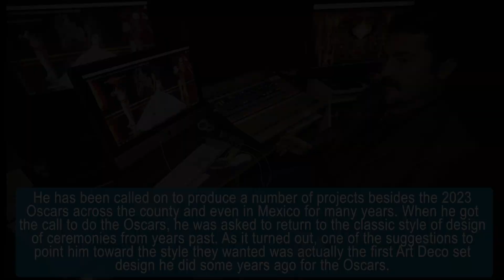Bisbee man brings design prowess to Oscars, local projects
If you watched the Oscars on March 12 and admired the stage setting, you are one of the many fans of Michael Page’s artistic talent when it comes to stagecraft and his wow factor.